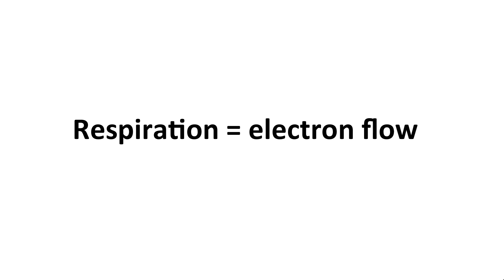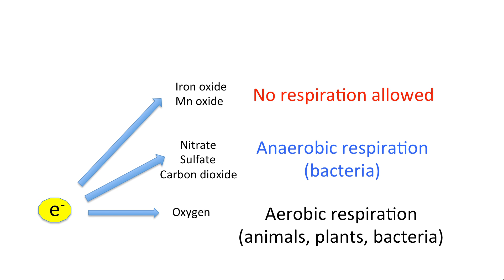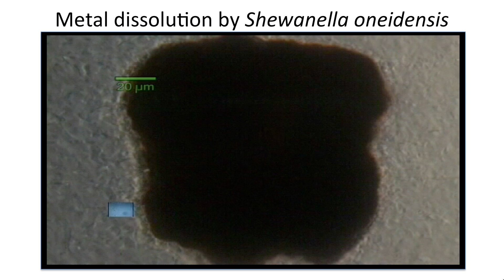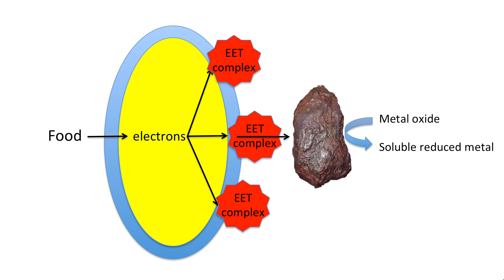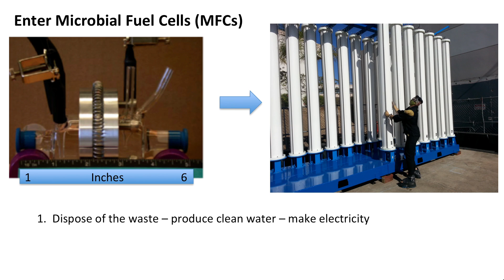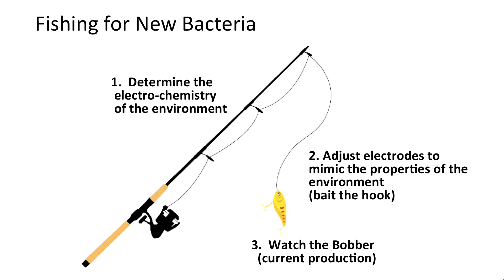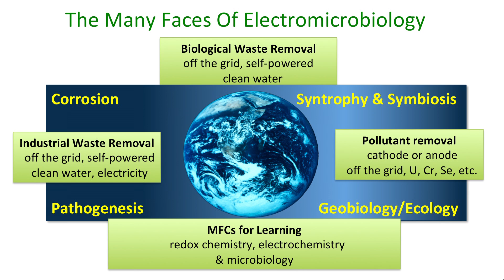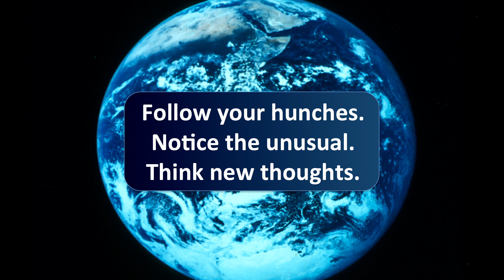A change in the current of microbiology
USC professor of Earth Sciences and Biological Sciences, Kenneth Nealson, shares his discovery of electronic bacteria in extreme environments that defy our understanding of how bacteria are supposed to behave.